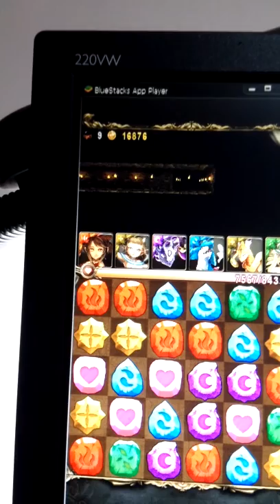晴陽｜修改apk【手遊】